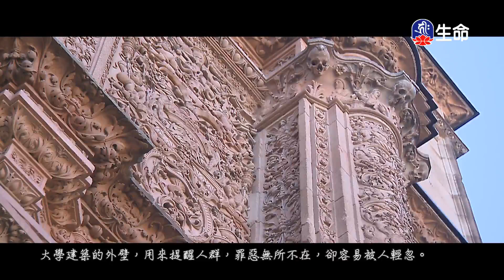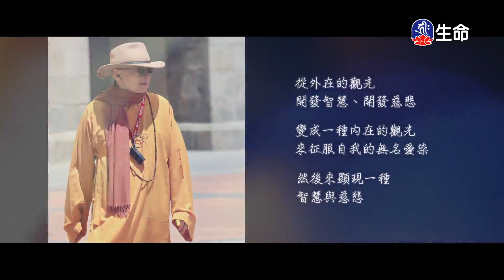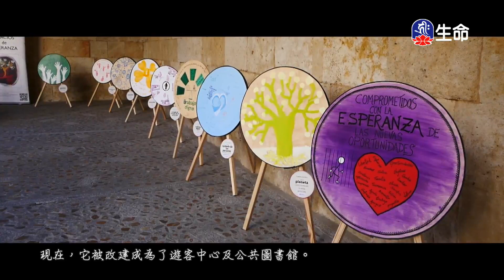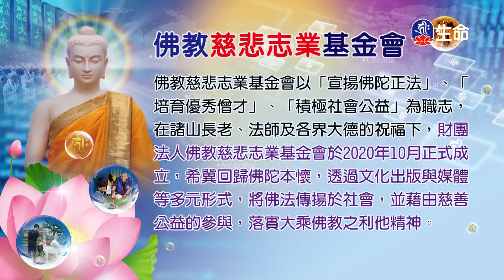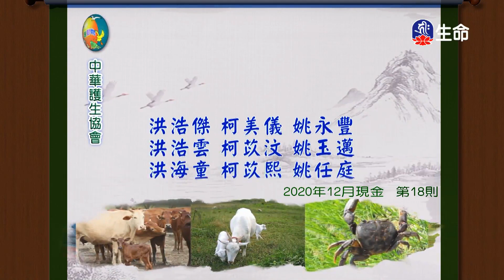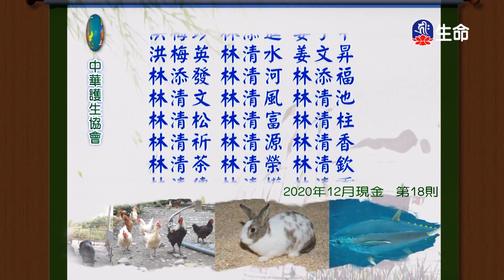黃金城市薩拉曼卡_慈悲心歸西班牙_(lifetv_20210809_11:30)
慈悲心歸西班牙_黃金城市薩拉曼卡。